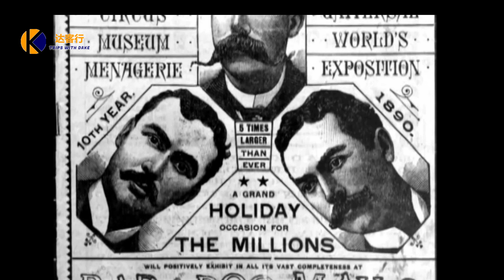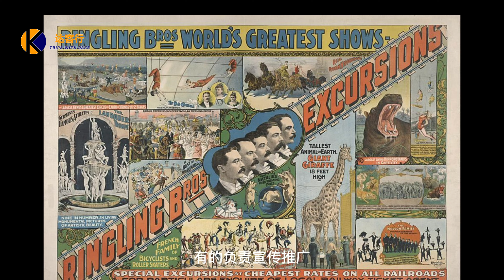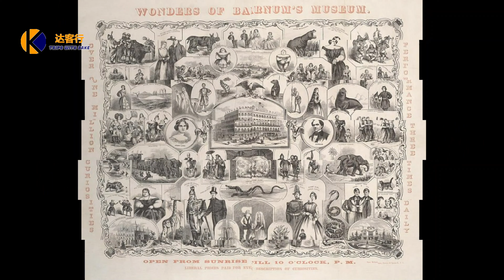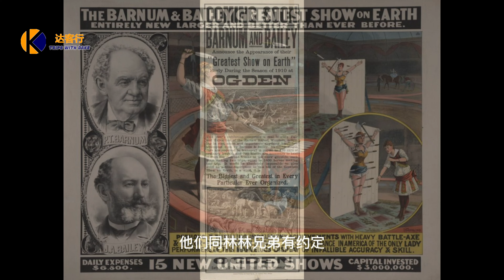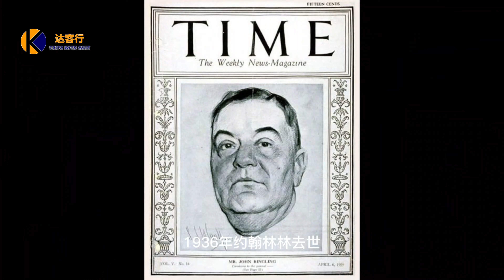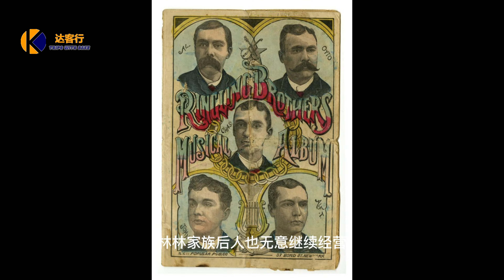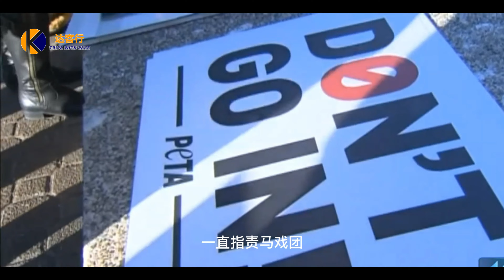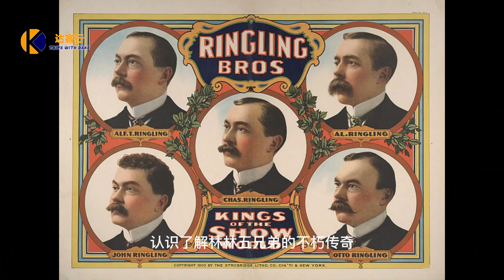林林马戏商业帝国 (The Empire of Ringling Circus) #佛罗里达州 Florida Sarasota最棒的旅点，五兄弟一路逆袭，缔造了美国最大的马戏娱乐帝国。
林林馬戲商業帝國(The Empire of Ringling Circus)

视频简介

佛罗里达的萨拉索塔玲玲博物馆(Sarasota, The John and Mable Ringling Museum of Art)留下了很多回忆。这里是约翰林林的宅邸，面朝大海，春暖花开。旁边是马戏博物馆，展示马戏团用过的道具服装，还有一个占地有篮球场一般大的微缩马戏世界模型。还有一座约翰玲玲捐赠的艺术博物馆，收藏了2800件来自世界各国的艺术品，您能看到古希腊的雕塑、中国的青铜、日本的瓷器以及丰富的欧洲绘画，可以说是一部艺术简史的全面展示。

时间轴：

0:00 庞大马戏帝国
1:20 不安分的大哥
2:11 兄弟加盟
3:02 正式建团
4:51 一路逆袭
6:29 花无百日红
7:42 家族退出马戏团
8:18 马戏帝国管理之道
9:04 来着中国的精彩
9:50 帝国谢幕
10:50 佛州林林博物馆
11:53 致谢

旅游景点信息---

林林艺术和马戏博物馆网址：
The John and Mable Ringling Museum of Art
The Circus Museum

达客行: 讲述第一代移民想知道的事

美国商业历史故事